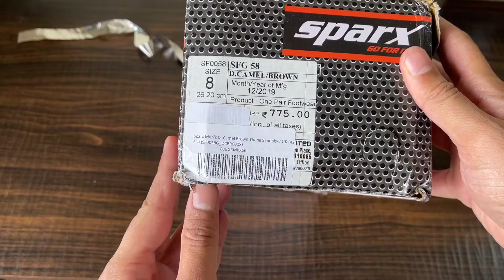Sparx Men's Sfg-58 Slipper unboxing detail review aditube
other sparx sandal buying link
Sparx Men's Ss0482g Outdoor Sandals
Sparx Men's Athletic & Outdoor Sandals
Sparx Men's Ss0468g Outdoor Sandals
Sparx Men's BKGY Sandals
Sparx Men's Ss0805g Outdoor Sandals
Sparx Men's Ss0467g Outdoor Sandals

sparx shoes buying link

Sparx Men's Grey Running Shoes  (SX0406G)
Sparx Men's Sx0406g Walking Shoes
Sparx Men Navy Grey Running shoes (SX0406G)
Sparx Men's Sd0323g Sneakers
Sparx Men's Sx0405g Running Shoes
Sparx Men SM-406 Sports Shoes
Sparx Men's Canvas Sneakers
Sparx Men SM-175 Casual Shoes
Sparx Men's Sd0439g Sneakers
Sparx Men SM-379 Sports Shoes
Sparx Men's Mesh Sports Running Shoes
Sparx Men SM-482 Sports Shoes
Sparx Men's Mesh Sports Running/Walking/Training/Gym Shoes
Sparx Men SM-397 Sports Shoes
Sparx Men's Sx0379g Running Shoes
Sparx Men's Sports Running Shoes
Sparx Men's Sm-631 Sneaker
Sparx Men's Sc0620g Sneakers
Sparx Men SM-421 Sports Shoes

OTHER BEST SHOES
Bourge Men's Vega Pearl-z2 Running Shoes
Bourge mens Loire-z1 Running Shoes
Bourge Men's Loire-z3 Running Shoes
Bourge mens Loire-z190 Running Shoes
Reebok Men Guide Stride Run Shoes
Adidas Men's Drogo M Running Shoes

Sparx Men's Sm 651 Industrial Shoe
Campus Men's Tyson Running Shoes
Campus Men's Oxyfit Running Shoes
Campus Men's Stonic Running Shoes
Sparx Men SM-614 Sports Shoes
Power Men's Aero Running Shoes
Campus Men's Running Shoes

Adidas Men's Furio Lite 1.0 M Running Shoes
 Sparx Men's Sm-443 Running Shoe
ASIAN Men's Wonder-13 Sports Running Shoes
Sparx Men's Sx0421g Running Shoes
Sparx Men's Sports Shoes

Unboxing,review